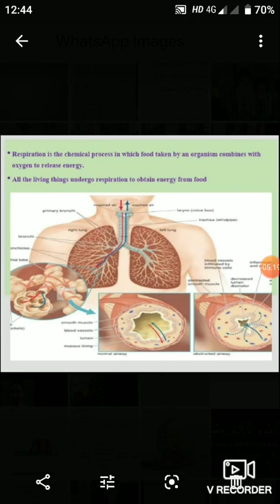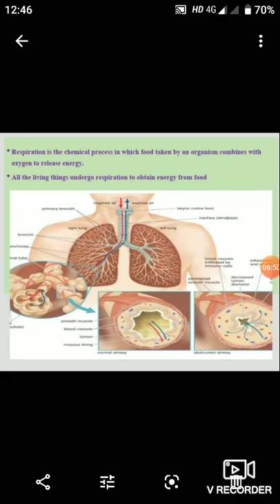6th, science, respiration